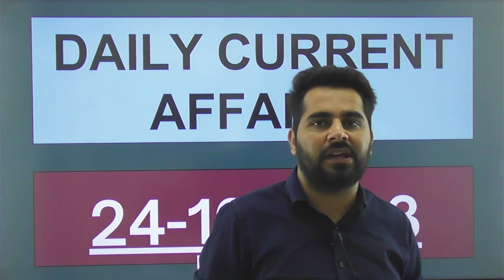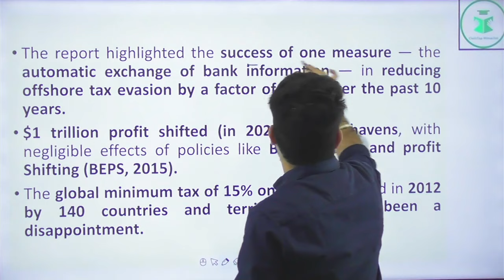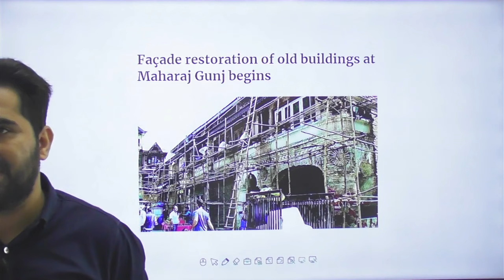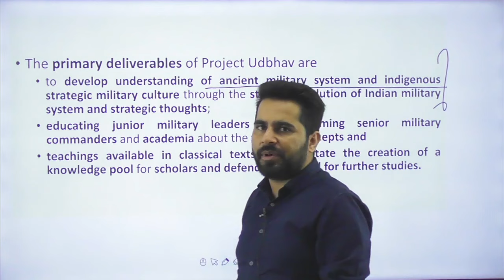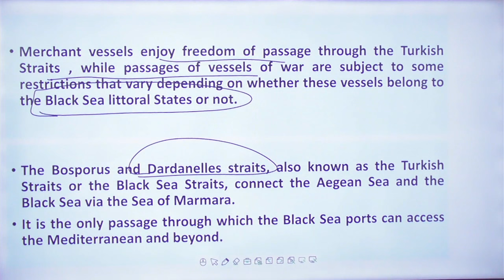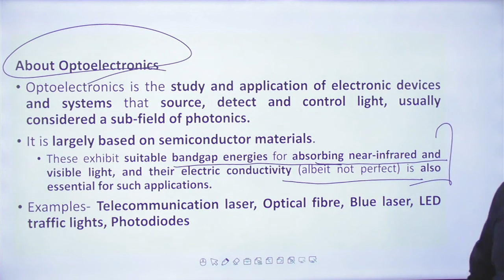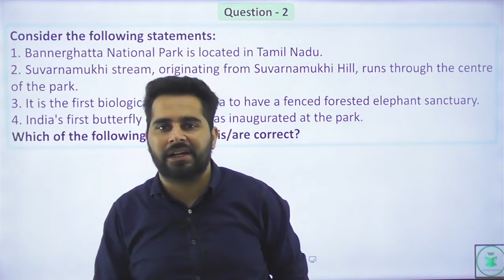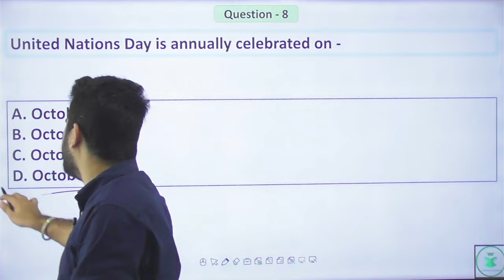Himachal Daily Current Affairs Quiz and MCQ | 24th Oct 2023 | HPAS/HAS/Allied/NT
Registration Form for HPAS 2024 Offline/Online Live Batch-12 Starting from 23rd October 2023:

Registration Form of NT/Allied Offline Batch 6 Starting from 23rd October 2023